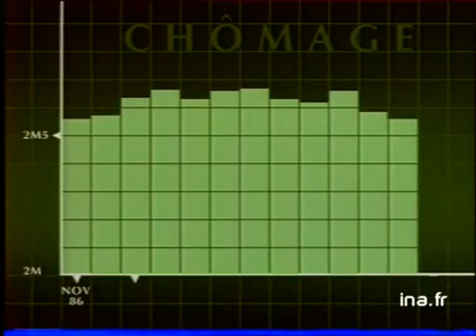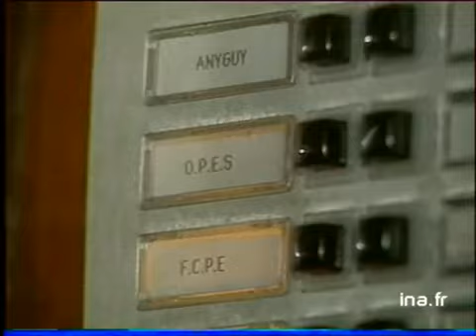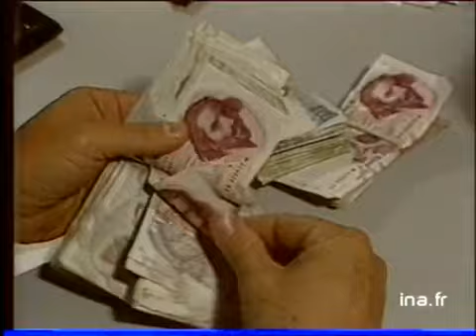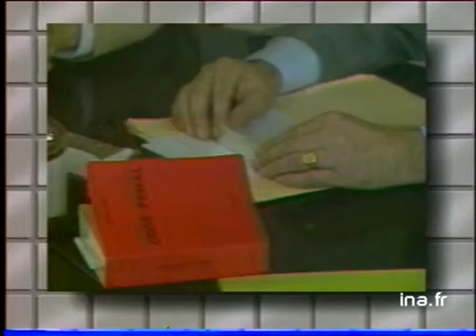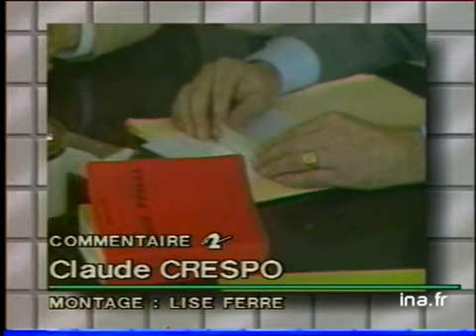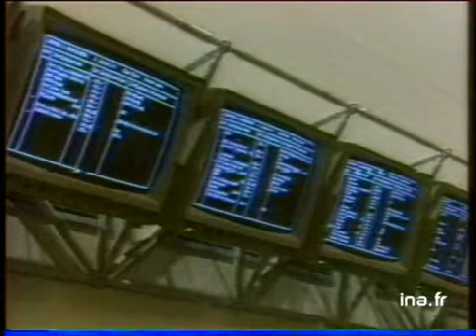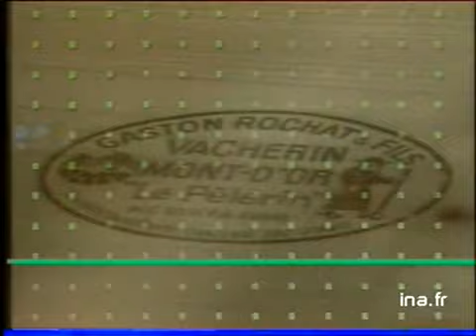20h Antenne 2 du 24 novembre 1987 - Sommet USA / URSS | Archive INA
Présenté par Henri Sannier
Les titres :
- Sommet USA / URSS
- Cantonale partielle à Marseille
- Baisse du chômage en France
- L'affaire Radio Nostalgie à Lyon